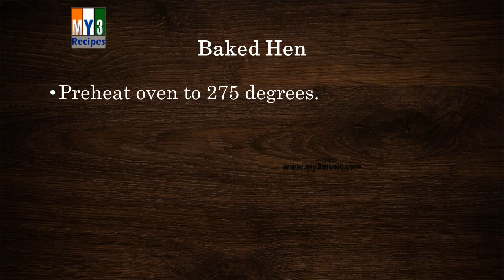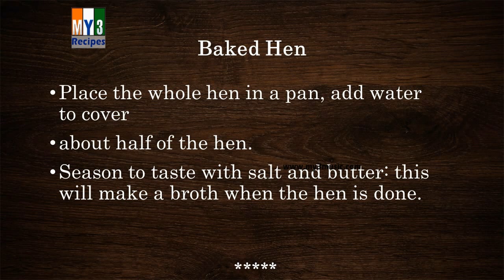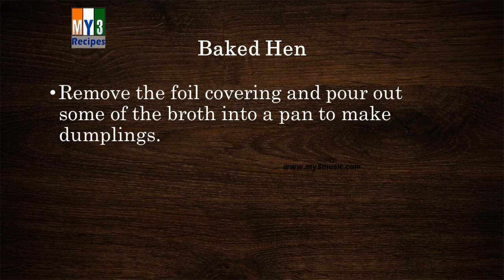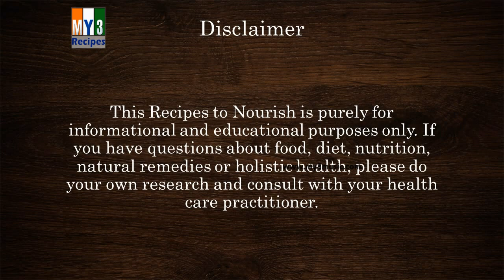Baked Hen | RECIPES | EASY TO LEARN